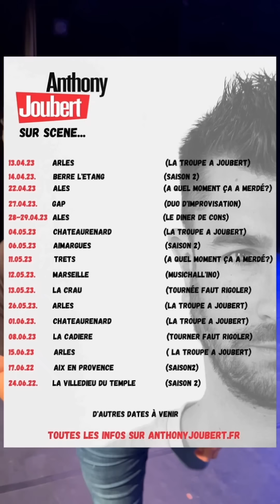La Minute d'Anthony Joubert : Gims et le Dalaï Lama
Nouveau rendez-vous récurrent 😉 Est-ce que ça vous plait ❓️
Cette semaine c'est la minute d'Anthony Joubert autour de Gims et du Dalaï Lama.
Les chansons de Gims arrivent dans la semaine 😂😂😂

Bizatous

Rendez-vous sur scène 👇
22 avril : Alès (one man "A quel moment ça a merdé") - complet
27 avril : Gap (duo avec Franck Polo)
28 et 29 avril : Alès (Le dîner de cons)
6 mai : Aimargues